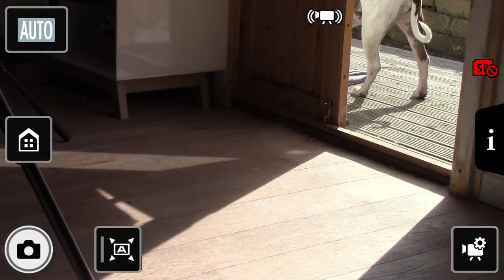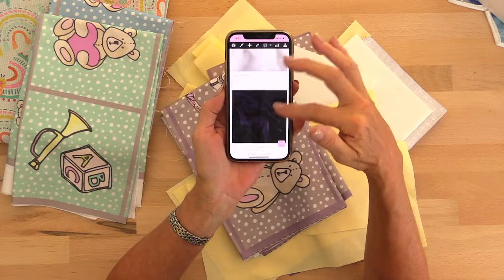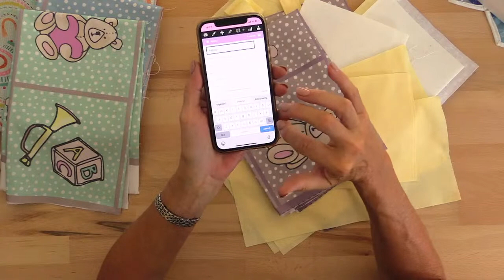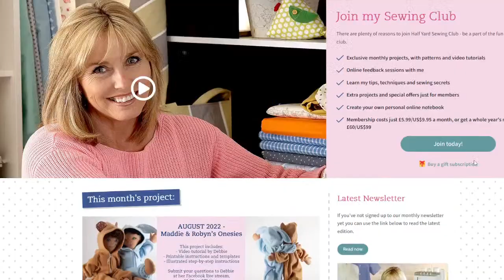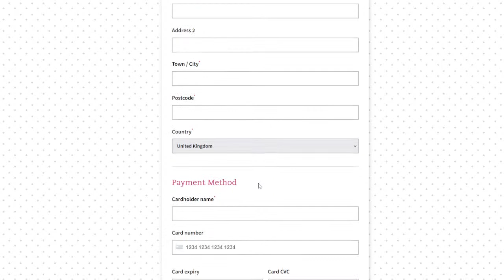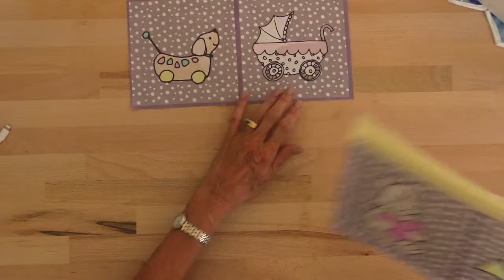21/08/22 Live Stream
Welcome to my live chat!
As we couldn't go live yesterday I thought we'd come back today! The offer of a free 0.5m of lemon fabric with each Nursery panel has been extended, I'll make up a small baby bag today. Don't forget your member discount if you're a Half yard Sewing Club member!